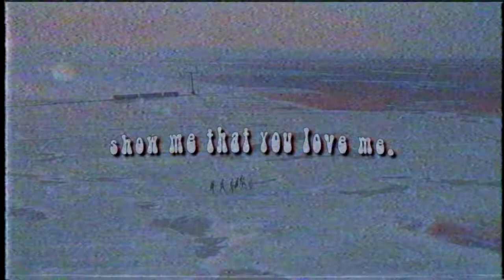"show me that you love me.” [yoonseok]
i think using a vhs effect on the spring day mv is so pleasing to the eyes like i think it fits perfectly

song :: put your head on my shoulder remix
member :: yoongi and hoseok / yoonseok